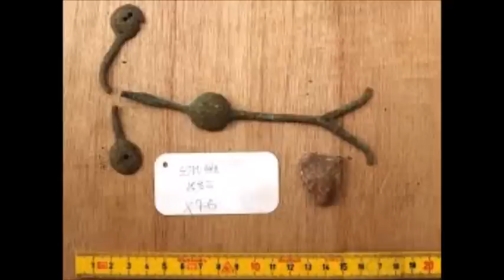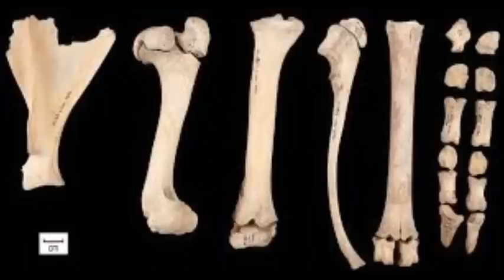De Gyldne Løver - Tordenskjold